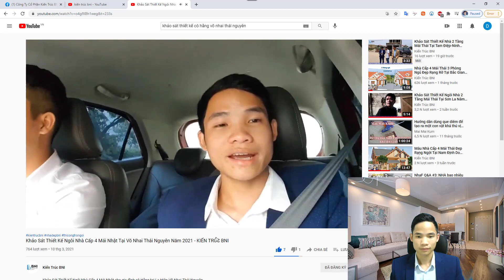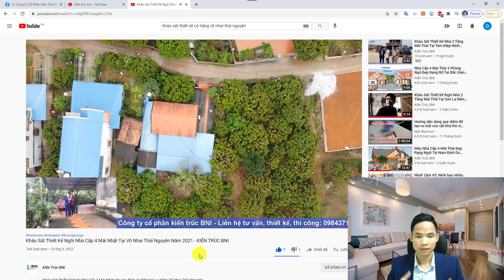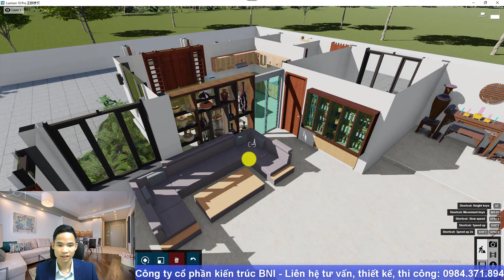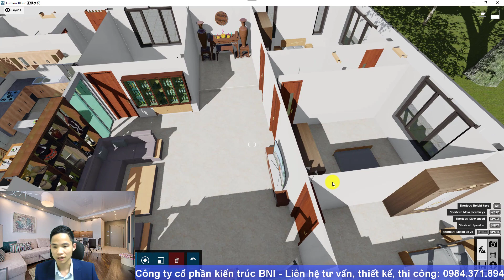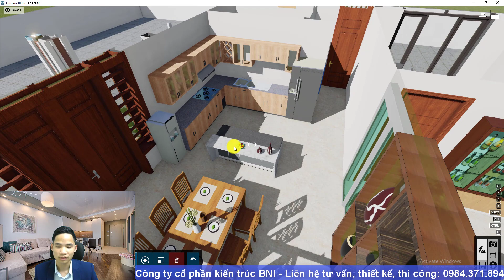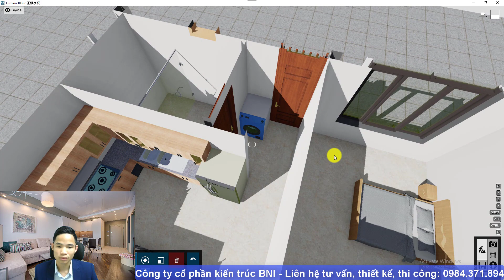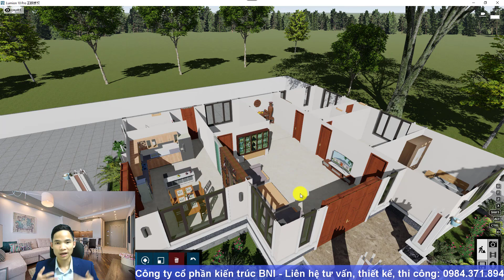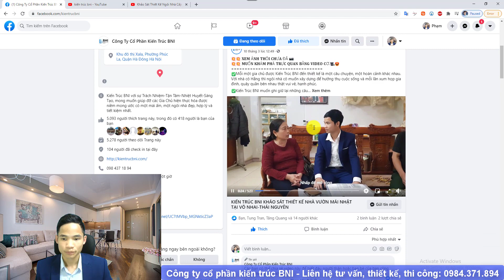🟢 Mẫu Nhà Cấp 4 Mái Nhật 4 Phòng Ngủ | Mẫu Nhà Cấp 4 Mái Nhật Đẹp | Mẫu Nhà Vườn Mái Nhật Đẹp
Mẫu Nhà Cấp 4 Mái Nhật 4 Phòng Ngủ | Mẫu Nhà Cấp 4 Mái Nhật Đẹp | Mẫu Nhà Vườn Mái Nhật Đẹp | Kiến Trúc BNI
► Kiến Trúc BNI xin giới thiệu đến quý anh chị mẫu nhà cấp 4 mái nhật đẹp này được Kiến Trúc BNI thiết kế cho gia đình cô Hằng tại La Hiên-Võ Nhai-Thái Nguyên năm 2021.
► Mẫu nhà cấp 4 mái nhật đẹp này có: 1 phòng khách, 4 phòng ngủ, 1 phòng thờ, bếp và ăn.
► Quý anh chị và các bạn đừng quên xem đến hết video để được chiêm ngưỡng, tham khảo đầy đủ từ công năng bố trí các phòng bên trong cũng như mô tả về thiết kế kiến trúc bên ngoài của ngôi nhà 2 tầng mái nhật đẹp này nhé!
► ĐĂNG KÝ NGAY kênh Youtube Kiến Trúc BNI để tham khảo thêm nhiều mẫu nhà khác:
🏠 𝐂Ô𝐍𝐆 𝐓𝐘 𝐂Ổ 𝐏𝐇Ầ𝐍 𝐊𝐈Ế𝐍 𝐓𝐑Ú𝐂 𝐁𝐍𝐈
✅ Thiết kế và thi công:
👉 Nhà Cấp 4, Biệt Thự, Nhà Ống, Nhà Phố, Văn Phòng, Lâu Đài, Nhà Hàng, .
      👉 Nội Thất, Sân Vườn, Cafe, Showroom,...
      👉 Thi công trọn gói hệ mái thái, mái nhật,...
► Mẫu Nhà Cấp 4 Mái Thái 3 Phòng Ngủ 2022 | Nhà Cấp 4 Mái Thái Tân Cổ Điển | Mẫu Nhà Cấp 4 Đẹp 2022
► Mẫu Nhà 2 Tầng Mái Nhật Đẹp 4 Phòng Ngủ  | Biệt Thự 2 Tầng Mái Nhật | Mẫu Nhà Mái Nhật 2 Tầng Đẹp
► Mẫu Nhà Cấp 4 Mái Thái 3 Phòng Ngủ Đẹp | Nhà Cấp 4 Mái Thái Chữ L | Mẫu Nhà Cấp 4 Mái Thái Đẹp 2021
► Mẫu Nhà 2 Tầng Mái Nhật Đẹp 2021 tại Bắc Ninh | Biệt Thự 2 Tầng Mái Nhật | Nhà 2 Tầng Mái Nhật Đẹp
► Mẫu Nhà 2 Tầng Mái Nhật Đẹp 2021 tại Thái Bình | Biệt Thự 2 Tầng Mái Nhật | Nhà 2 Tầng Mái Nhật Đẹp
► Mẫu Nhà 2 Tầng Mái Thái Đẹp 2021 tại Hải Dương | Nhà 2 Tầng Mái Thái Đẹp | Mẫu Nhà 2 Tầng Đẹp
► Mẫu Nhà Cấp 4 Mái Nhật Đẹp 2021 tại Hải Dương | Mẫu Nhà Vườn Mái Nhật Đẹp | Mẫu Nhà Cấp 4 Đẹp
► Mẫu Nhà Phố 3 Tầng Đẹp tại Ninh Bình 2021 | Mẫu Nhà Phố 3 Tầng Hiện Đại | Mẫu Nhà Ống 3 Tầng Đẹp
► Nhà Ống 2 Tầng 1 Tum Đẹp Lung Linh 2021 tại Bắc Ninh | Nhà Phố 2 Tầng 1 Tum | Nhà Phố 2 Tầng Đẹp
► Thi Công Trọn Gói Mái Thái Ngôi Nhà Cấp 4 Đẹp 2021 | Thi Công Mái Thái Trọn Gói | Thi Công Mái Thái
► Nhà 2 Tầng Mái Nhật Đẹp tại Thái Bình 2021 | Mẫu Nhà 2 Tầng Mái Nhật | Mẫu Nhà 2 Tầng Đẹp 2021
► Nhà 2 Tầng Hiện Đại Đẹp 2021 | Nhà 2 Tầng Mái Bằng | Mẫu Nhà 2 Tầng Hiện Đại | Mẫu Nhà 2 Tầng Đẹp